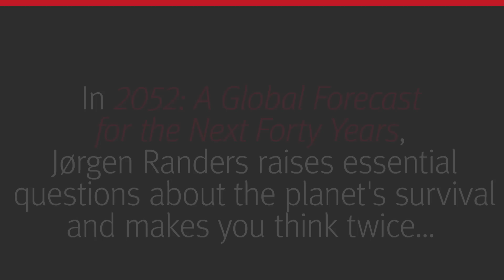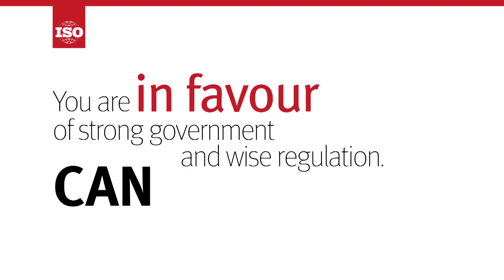How to save sustainability with Professor Jørgen Randers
Jørgen Randers co-authored The limits of Growth, a trail-blazing study of how humanity would adapt to the limits imposed by the Earth's finite resources. It became the best-selling environmental book of all time. In 2012, he updated that 1972 study with a new book that argues humankind might not survive if it continues on its path of over-consumption and short-termism. In 2052: A Global Forecast for the Next Forty Years, he raises essential questions about the planet's survival.